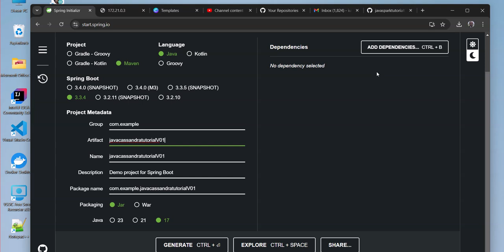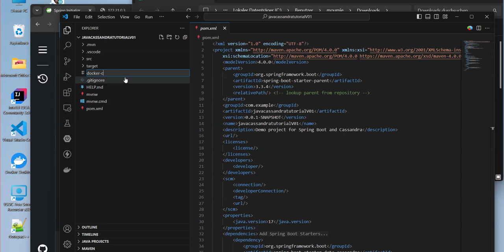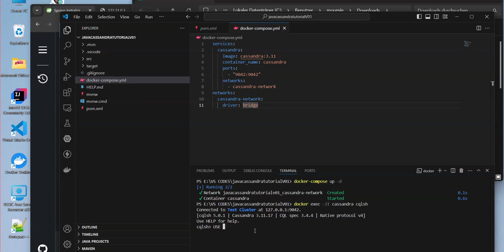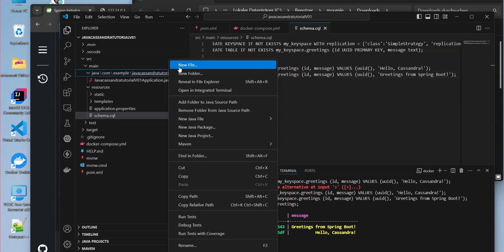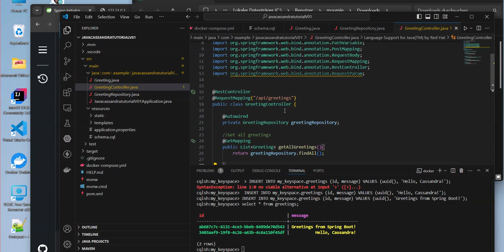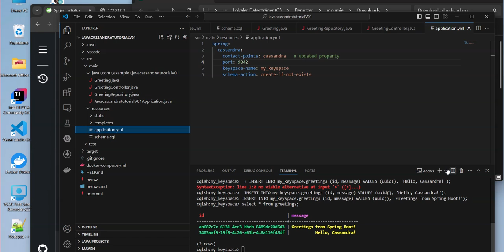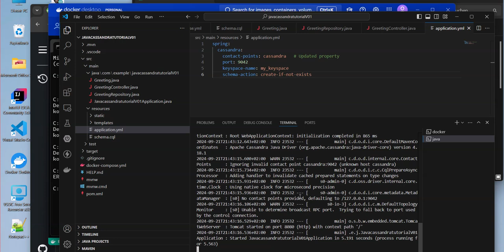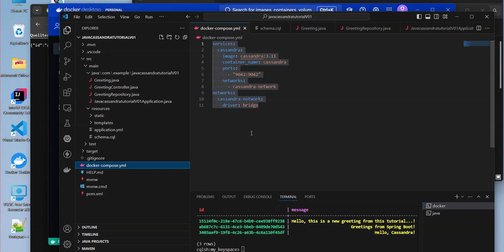Cassandra 01: Build a Java Spring Boot App with Cassandra in Docker – Step by Step Tutorial!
In this video, you'll learn how to seamlessly connect a Java Spring Boot application to Cassandra running in a Docker container. Whether you're a beginner or experienced developer, this step-by-step tutorial will guide you through setting up Cassandra in Docker, configuring your Spring Boot project, and interacting with the database using REST APIs. By the end, you'll have a fully working system ready to handle scalable, high-performance data operations. Perfect for anyone diving into backend development with modern technologies!